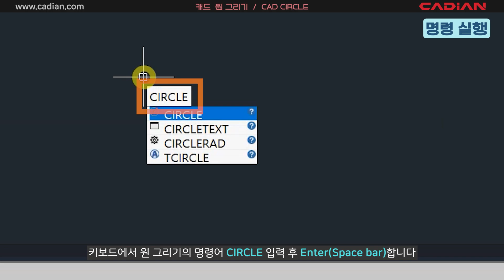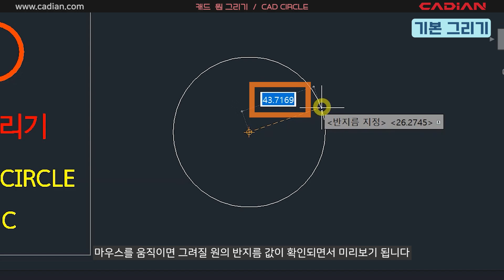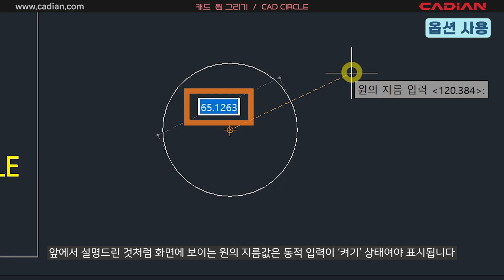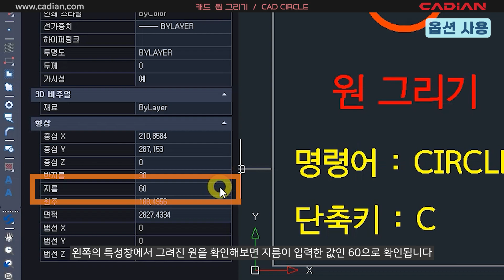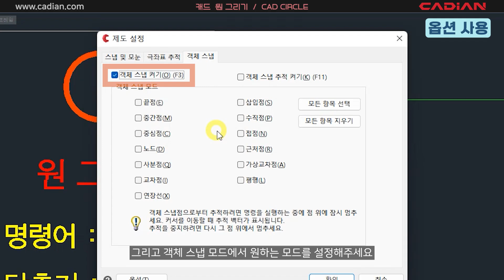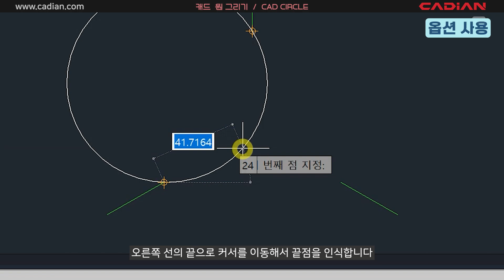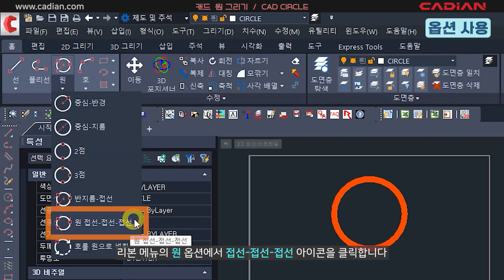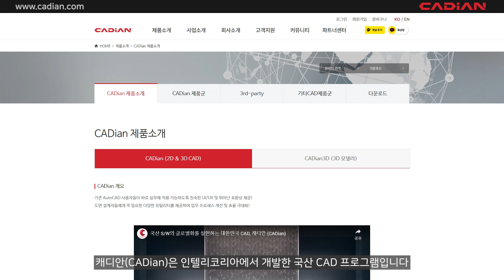캐드에서 원 그리기 / CAD CIRCLE__평생 사용하는 국산 캐드_캐디안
안녕하세요~ 캐디안입니다!
캐드에서 원 그리기(CIRCLE)에 대한 영상입니다.
- 명령 실행, 기본 그리기, 옵션 사용
감사합니다.

00:00 시작
00:32 명령 실행
02:04 기본 그리기
03:36 옵션 사용
11:08 캐디안 소개
11:42 캐디안 문의 안내